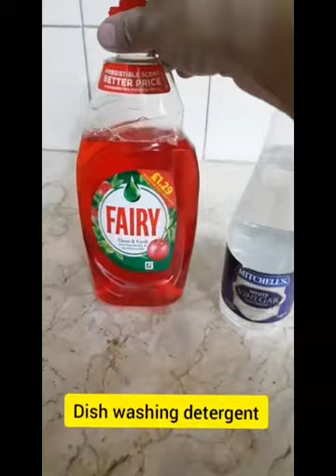Quick, Easy and Effective Way to Clean Burnt Pot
Hi Everyone,

In this video, I will show you how I clean my burnt pot easily within a few minutes. It is a useful and handy kitchen tip for cleaning pots and pans.

Samina